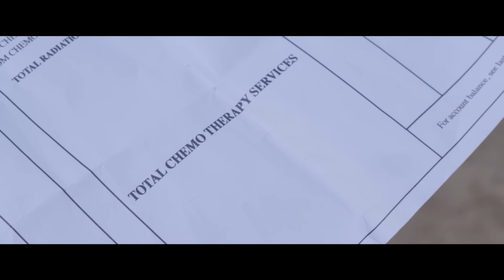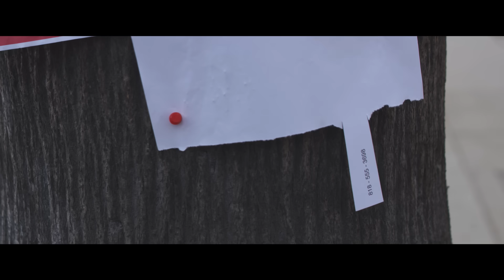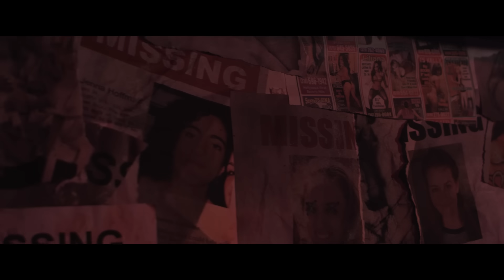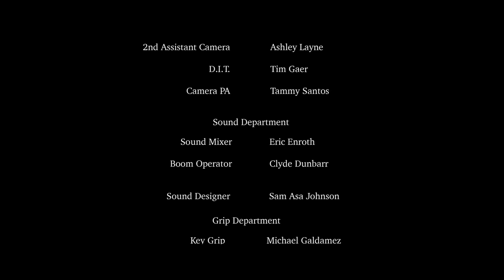Die! Sitter! Die! : Rupert - Award Winning Short Horror Film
Alison Rothschild thinks she is in for a simple night of babysitting.  As the evening goes on, we come to realize that the baby she is caring for isn't exactly what Alison had in mind.  Her easy night turns into a grotesque experience from hell, and all she can do is fight to survive until morning...

Starring Caitlin Reilly, Demille Cole-Heard and Baby Rupert.
Directed by Sam and Lee Boxleitner
Written by Sam Boxleitner,  Lee Boxleitner and Alex Holcomb
Produced by Matt Laumann, Lee Boxleitner, Sam Boxleitner, Alex Holcomb and Leo Matchett

Rupert is one story from  an anthology called Die! Sitter! Die! about a mischievous and embittered babysitter, who has been hired to look after a little girl for the night.  From the get-go, the sitter has her own agenda.  She is going to get her kicks by intimidating and horrifying the little girl with scary stories, all of which involve babysitters.  Little does she know, someone else has an agenda of their own.​​​​​​​​​​​​​​

WINNER OF -
Filmquest - Best Supporting Actor
NOLA - Best Supporting Actor
Independant Film Playoff - Best short
Fright Night Theater - Most Shocking Short
Best shorts competition - Award of Excellence
Fash Fest - Best Ensemble
Fash Fest - Best Director

Screamfest 2015
Best Shorts Competition 2015
Hollywood Horror Film Festival of Shorts 2015
Fright Night Theatre 2016
Filmquest 2016
Drunken Zombie Film Festival 2016
Imagine Film Festival 2016
BoneBat Comedy of Horrors Film Festival 2016
Fash Fest 2016
Atlanta Horror Film Festival 2016
Focus International Film Festival 2016
Twisted Screams Film Festival 2016
Independant Film Playoff 2016
Dark Scream Film Festival 2016
NOLA Horror Film Festival 2016
Sacramento Horror Film Festival 2016
NEPA Horror Film Festival 2016
Horror Vision Trash Film Festival 2016
Calgary Horror Con 2016
The Halloween Horror Picture Show 2016
Popcorn Frights Film Festival 2017